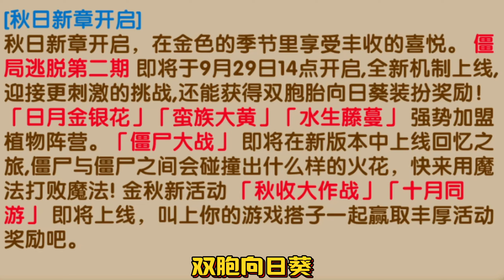植物大战僵尸2：你希望下一个超级装扮，是哪株植物呢？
哈嘍大家好，這裏是小薩的pvz解說
小薩每天都會為大家分享植物大戰僵屍的視頻哦
你想知道的植物和僵屍這裏都有，歡迎大家前來觀看和留言哦
喜歡小薩視頻一定不要忘記點贊和訂閱呀，感謝各位小夥伴的支持